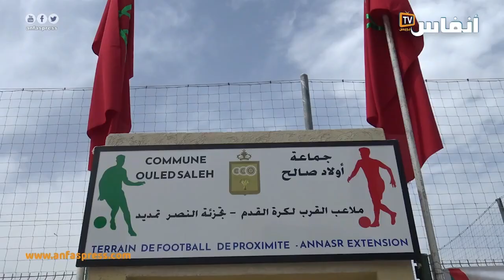النواصر.. تدشين ملاعب القرب ومرافق أخرى في الطريق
بمناسبة عيد الشباب تم تدشين عدد من المرافق الاجتماعية بتراب عمالة النواصر